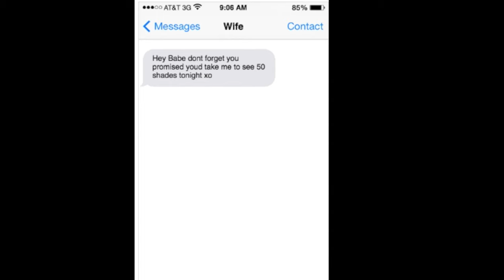50 Shades Darker Jamie Dornan Graffiti Mural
My wife wanted to see Jamie Dornans new film 50 shades Darker for Valentines Day. watch how i reacted